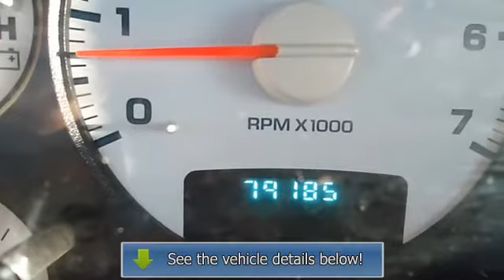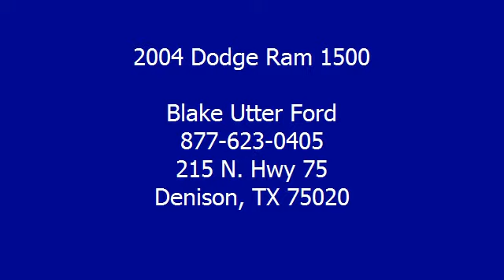2004 Dodge Ram 1500 - Blake Utter Ford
215 N. Hwy 75

VIN: 1D7HU18N44S758422
Engine:
Drivetrain:
Transmission: Unspecified
Mileage: 79,009
Color: Flame Red (exterior) Dark Slate Gray (interior)

Features:
2004 Dodge Ram 1500 Four Wheel Drive will get the job done!  Locally owned, low miles for its years!  Four Wheel Drive - Full size 4 door!  Not alot of frills just great function.  Almost new tires. This vehicle shows no sign of paint work. With just 79009 miles, this car is barely broken in. 100% AutoCheck guaranteed! Very clean interior! All electronic components in working condition. All interior components are in good working order.  View all our inventory automatic transmission